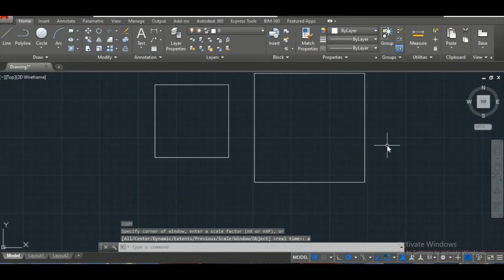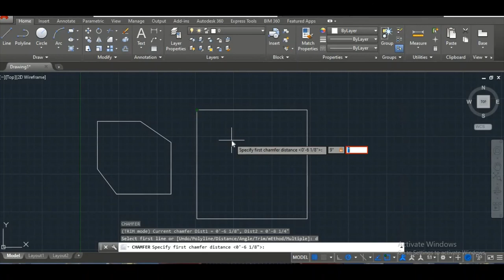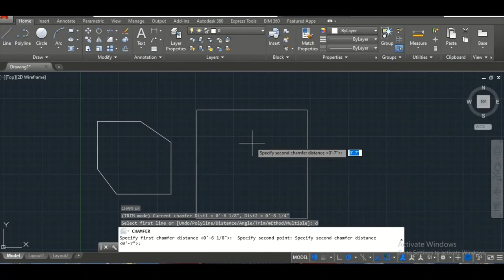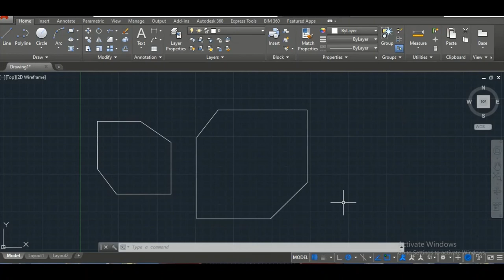LECTURE 15:-how to use Chamfer command method (MODIFY TOOL BAR)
.Follow this step by step tutorial to learn how to use the trim in AutoCAD.